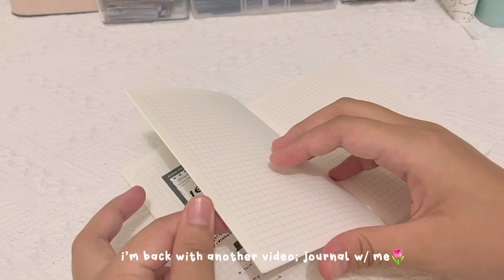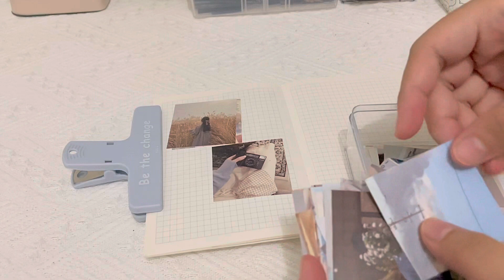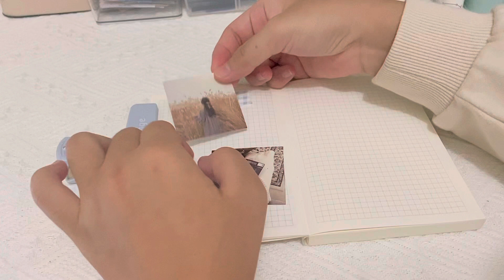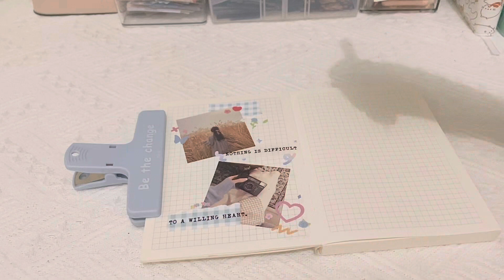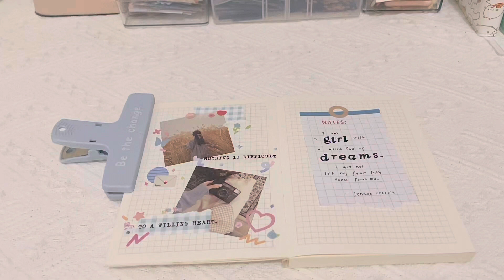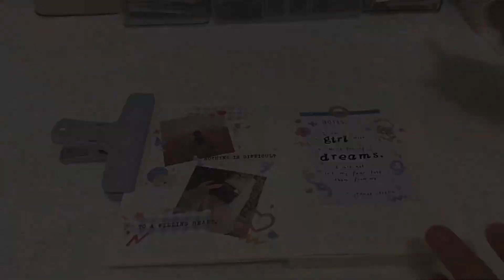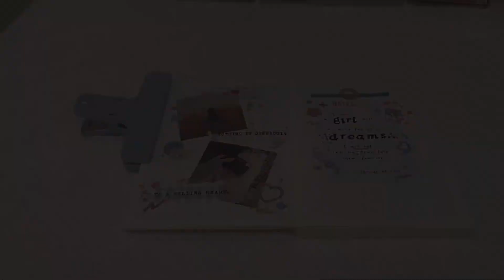☁️ journal with me🦋| aesthetic journal🌷| relaxing | malaysia✨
hi everyone 👋🏼 here’s another video of journal with me✨ hope you are enjoy watching my video and let’s journal together while watching my video🌷 p/s: i will post a video ‘how i edit my video’ soon! as requested by someone🥰

love,
Lynz

📹 ip12 pro
✂️ Capcut apps